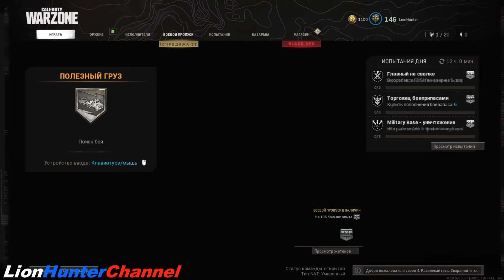Call of Duty: Warzone - ПОЛЕЗНЫЙ ГРУЗ - DOWNTOWN